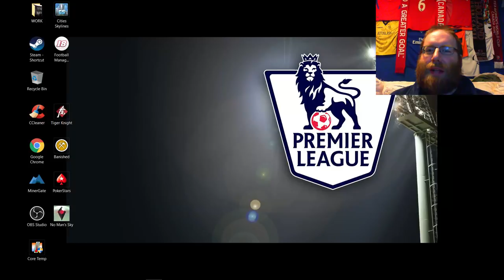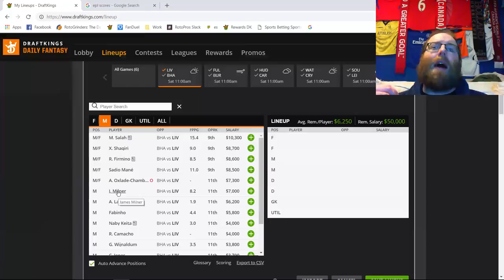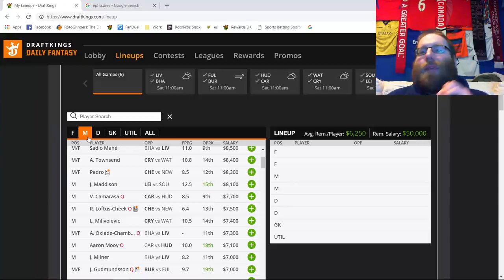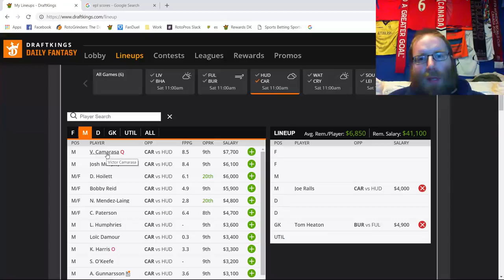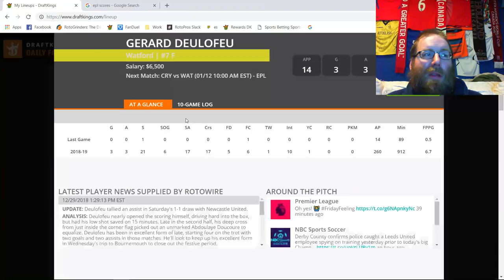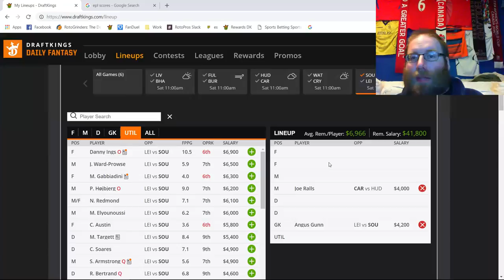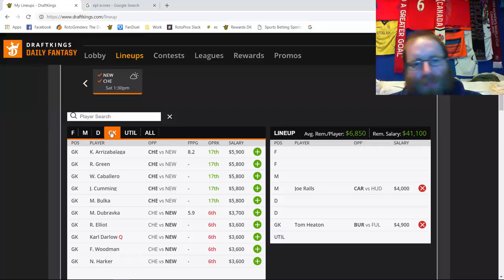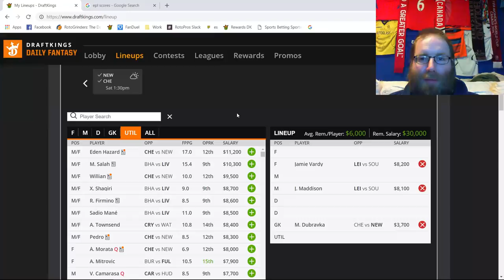RotoPros The 8EST DFS Show! S1E27: EPL GW22 Breakdown, Saturday January 12th, 2019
Join Rob (sirrobert6) as he breaks down the EPL slate for Saturday, January 12th, 2019.

1:00 Schedule Breakdown
1:35 Liverpool @ Brighton
12:21 Fulham @ Burnley
18:37 Huddersfield Town @ Cardiff City
24:50 Watford @ Crystal Palace
33:35 Southampton @ Leicester City
41:20 Newcastle @ Chelsea